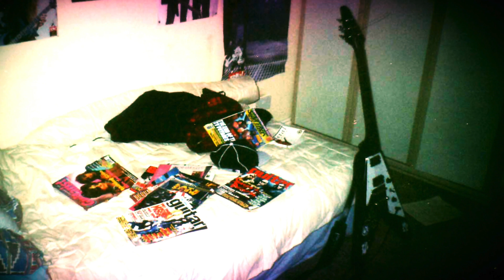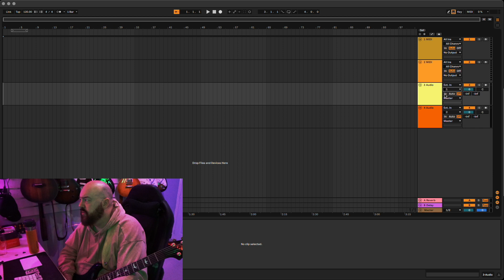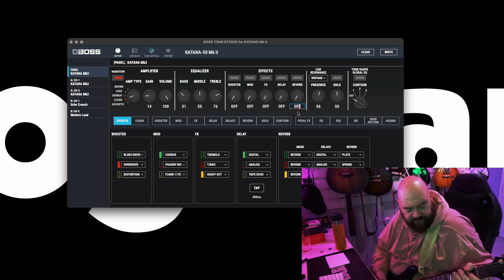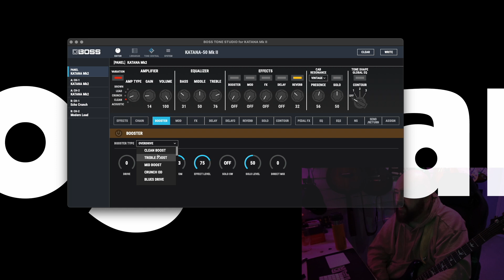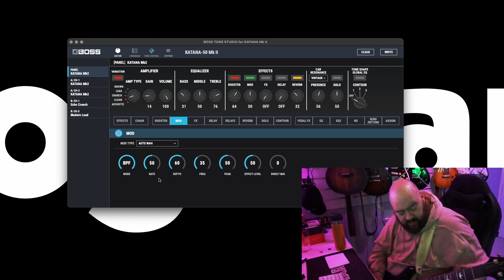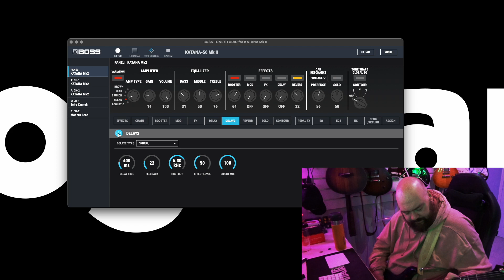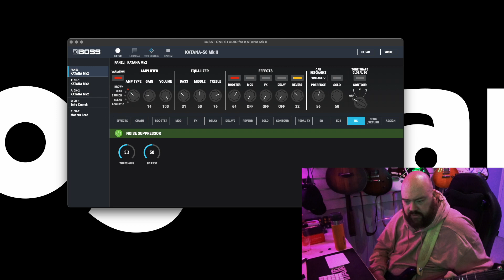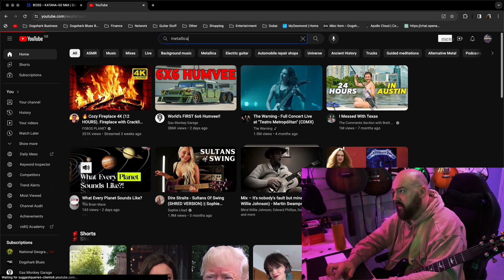Boss Katana 50 Mk2 & Boss Tone Studio Best Starter Amp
Boss Katana 50 Mk2 Best Starter Amp Boss Tone Studio Walkthrough

Intro 00:00
Back in The Day 00:50
Modern Learning 01:51
Interacting with The Katana 02:35
Boss Tone Studio Software Walkthrough 04:43
Conclusion 17:20

I am not endorsed at this time by any brand or company and my opinions are entirely my own. Unless otherwise stated, the products I review are purchased by me for my own use. So go buy stuff.

➤  GEAR I USE REGULARLY
Fender American Ultra Stratocaster